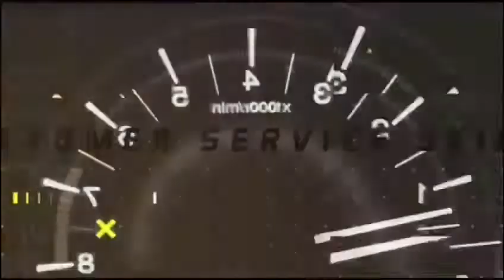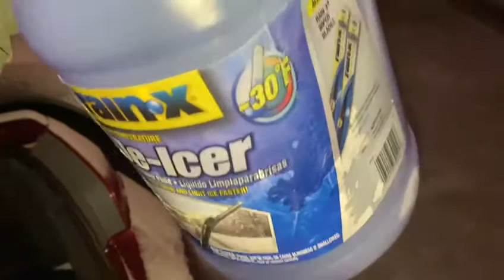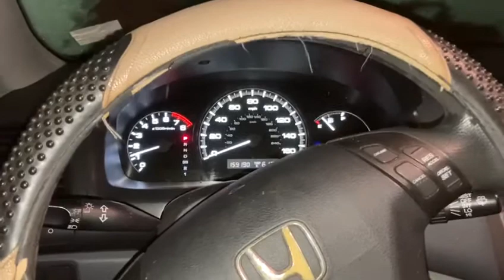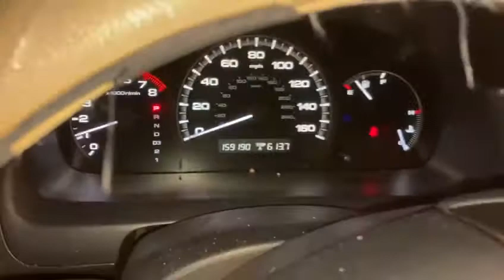De-Icer a Car in 2 & a half minutes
How to defrost a car windscreen quickly
Check your wipers. Make sure your wipers aren't on before you switch the car on. ...
Switch on the engine. Start the engine and turn on the warm air blower on the windscreen. ...
Sweep off the snow. Clear all the snow off the car. ...
Scrape while you wait. ...
Get the all-clear.